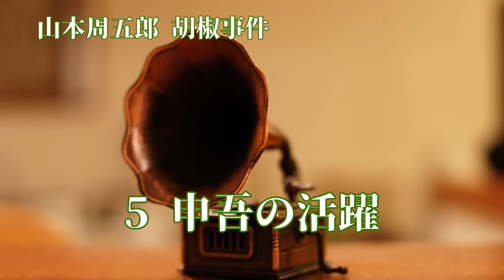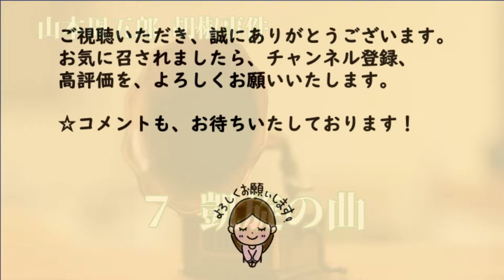【隠れた名作 朗読】 95 山本周五郎「胡椒事件」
【山本周五郎】
【作品紹介】
筆者が34歳の時執筆。申吾と百代の兄妹で、胡椒多買の謎を解き明かす。ラストは痛快！
初出/「少女倶楽部」昭和13年3月

★もし漢字の読み間違い等が見つかりました時は、私からすぐコメント欄と概要欄にてご報告いたします。😊

★聴いてくださり、心より感謝申し上げます。ありがとうございます！

★書籍/山本周五郎探偵小説５「スパイ小説」/作品社刊より

★目次
0:00 先頭
0:07 「なあに」嬢さん
13:04 夜の冒険
27:41 申吾の活躍
42:28 凱旋の曲